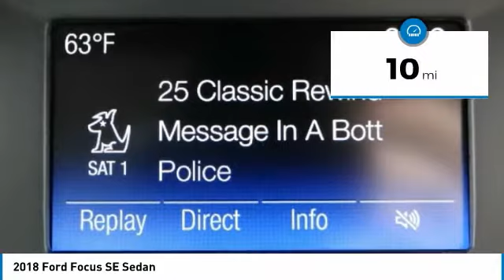2018 Ford Focus COSTA MESA,NEWPORT BEACH,HUNTINGTON BEACH,IRVINE 0J287671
2018 Ford Focus SE Sedan

THEODORE ROBINS FORD PROUDLY SERVING COSTA MESA, HUNTINGTON BEACH, IRVINE, NEWPORT BEACH, ORANGE COUNTY, AND SURROUNDING SOUTHERN CALIFORNIA LOCATIONS. THIS MAGNETIC METALLIC 2018 Ford FOCUS IS EQUIPPED WITH A 2.0 L, AUTOMATIC TRANSMISSION, AND RECEIVES AN ESTIMATED 30 City/40 Hwy MPG. 2018 Ford FOCUS SE Sedan Stock #: 0J287671 | VIN: 1FADP3F23JL287671 | 2018 Ford Focus SE Sedan CRUISE CONTROL TRACTION CONTROL TIRE PRESSURE MONITOR Theodore Robins Ford